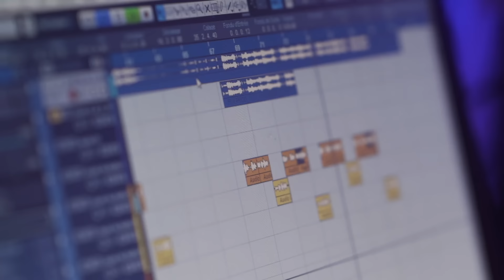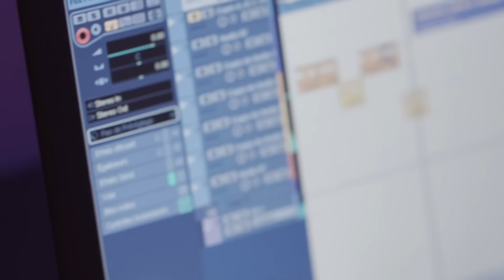Rooofa - Calmos (Official Music Video)